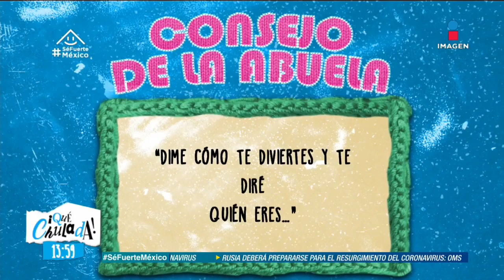¡Estas son las drag queens más famosas! | Qué Chulada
El día de hoy te presentamos a algunas de las drag queens más famosas del mundo. ¿Qué mensaje ocultan detrás de ese extravagante maquillaje?